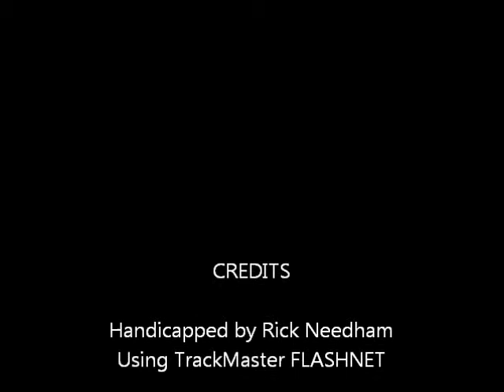Race #3 - The Meadowlands - 1/19/2012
Race #3 - The Meadowlands - Thursday January 19, 2012 + bonus longshots